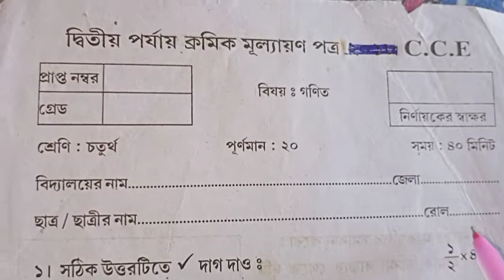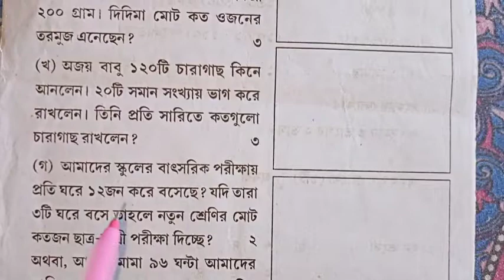class 4 Ganit Model Question 2nd Summative evaluation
For Bengali medium students of class 4 Ganit Model Question 2nd Summative evaluation